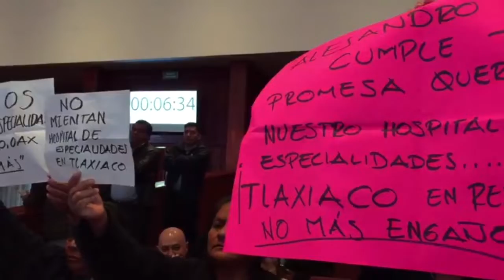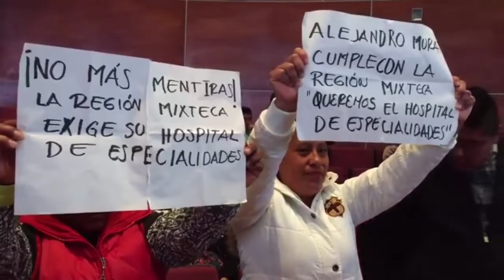Diputados locales entre gritos y descalificaciones piden la renuncia del titular de los Servicios de